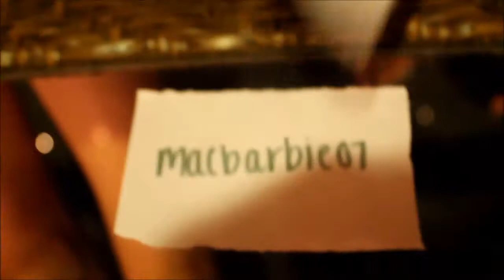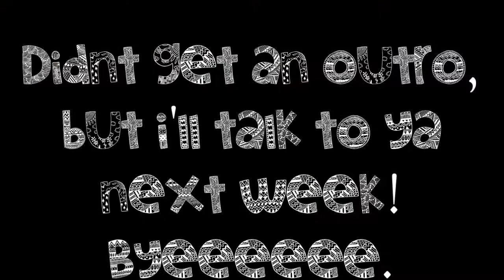FAIL Post it Challenge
Yeah the original planned theme was follow-me but I changed it for me because my vlog didnt work out..